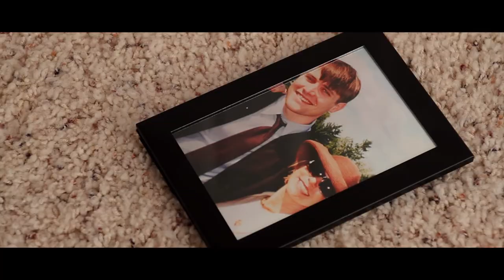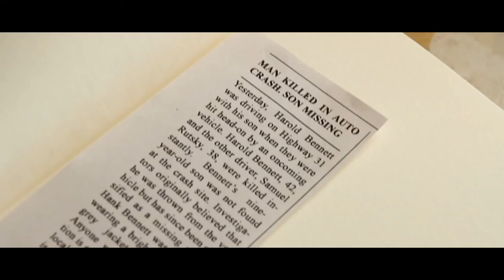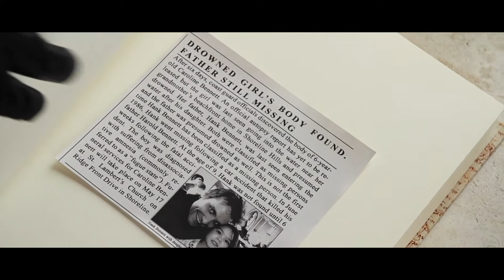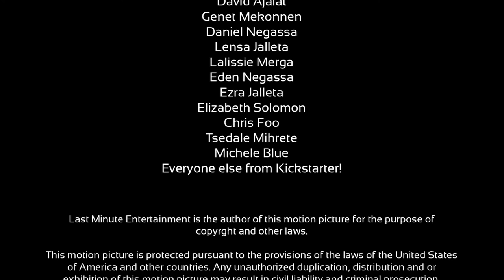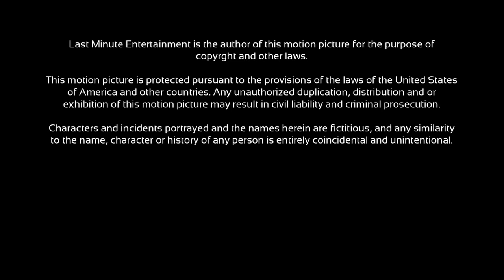Oblivion (Short Film)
Two burglars attempt to rob a wealthy house, but when a woman unexpectedly arrives home, she recognizes one of the criminals and now the two partners are pitted against each other. Starring Neil Hopkins ("Lost", "True Blood", "Matador")